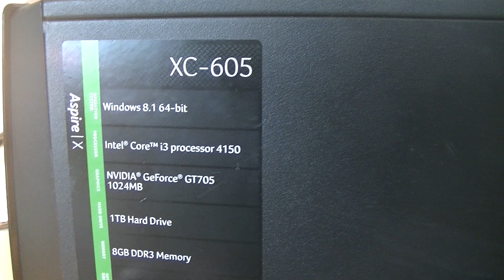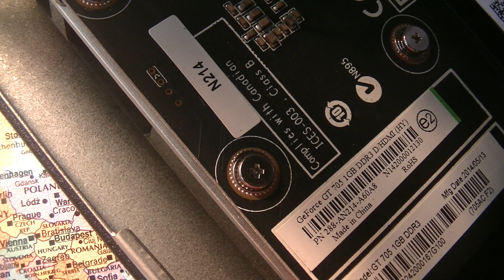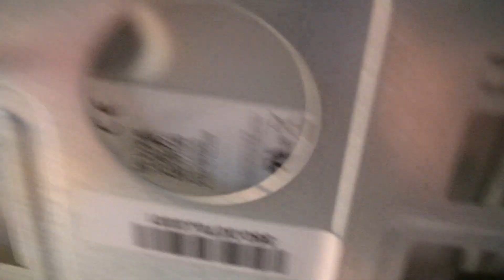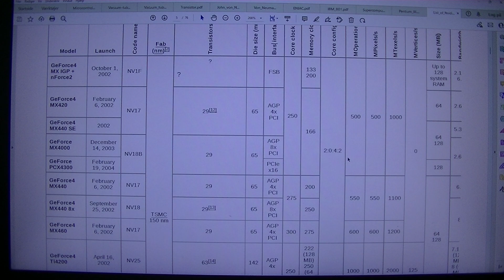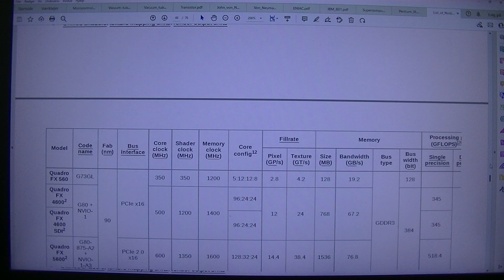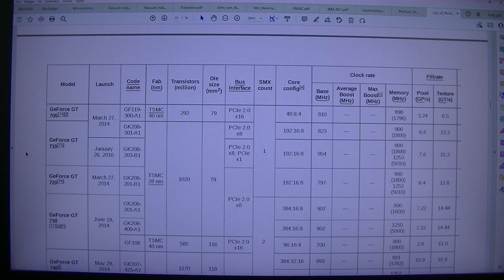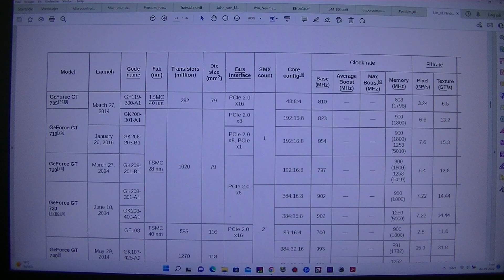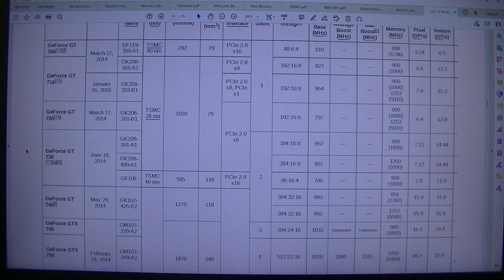MongoTV_8829 - KIGGER PÅ GAMER PC HARDWARE - Del 230 - A⁫cer Aspire XC-605 - Intel Core i3-4150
DEL 230 - God SØNDAG. Jeg har købt de her gamle desktop gamer PC computer, for at sidde og kigge på og skrue på. og adskille og samle. Men alt er nyt for mig. Jeg har ingen erfaring med at samle desktop gamer PC, så alt er nyt for mig. Jeg sidder også alene med det, så det vil tage lang tid. Så jeg kigger lige lidt mere, på den nye gamle Acer Aspire XC-605 gamer PC, jeg købte for få dage siden, og fik i en pakke. Klokken den er kun 11.30 om lidt, men jeg er ved at være træt nu. Men jeg fik da lige optaget det her video også :-)